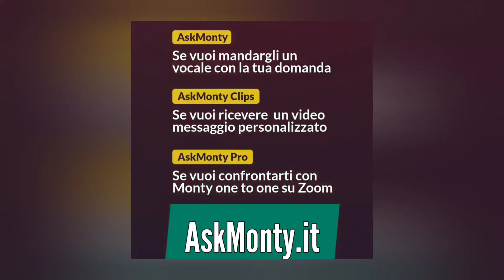Arrivano gli occhiali con la Realtà Aumentata (cosa cambierà)